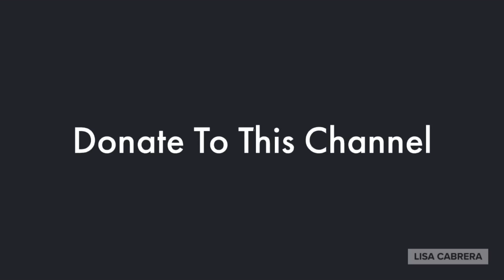West Point Will Bring 1000 Cadets Back For Graduation